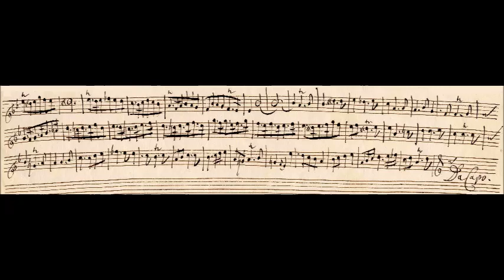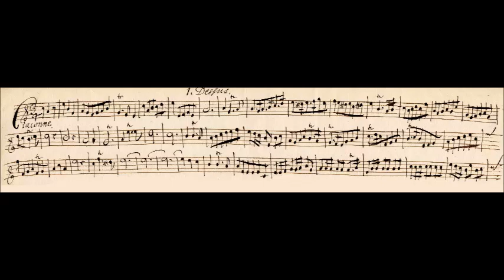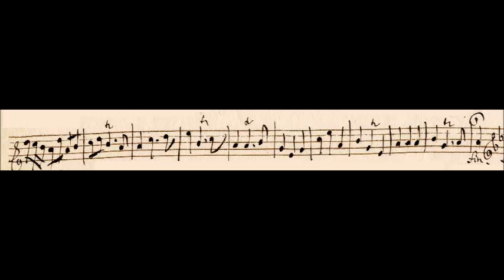Johann Valentin Meder - Chaconne in C for Violin, Bassoon & Continuo (c. 1680)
Johann Valentin Meder (baptised May 3, 1649 – July 1719) was a German composer, organist, and singer. (He is not to be confused with the German composer Johann Gabriel Meder, born in 1729 near Erfurt, and active in Amsterdam until 1800; nor is there evidence that the two men were related.)

Chaconne in C Major  (c. 1680)
Pages from the Düben Collection

Drottningholm Baroque Orchestra

Meder was born in Wasungen, Thuringia to a musical family with his father and four brothers all being organists or Kantors. It is rumored that he moved to Leipzig in 1666, began his University studies in theology at Leipzig in 1669. In 1670, Meder left Leipzig to pursue continued studies at the University of Jena. Unable to secure a position there at the University, he resorted to taking a post as a professional singer in the Hofkappele of Duke Ernst der Fromme (d. 1675).

He was employed as court singer at Gotha in 1671, Bremen in 1672–1673, Hamburg in 1673 and Copenhagen and Lübeck where in 1674 he met Buxtehude), whose work influenced Meder's own sacred compositions. From 1674 to 1680 he was Kantor at the Gymnasium at Reval (now Tallinn, Estonia).

After a sojourn in Riga (now in Latvia), in 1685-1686 he succeeded Balthasar Erben as Kapellmeister at the Marienkirche in Danzig (now Gdańsk, Poland) in 1687. In 1698 the Danzig city council refused to allow a performance of his opera Die wiederverehligte Coelia. He had it performed instead in the nearby town of Schottland (now in Poland), which led to his being dismissed from his post. After being briefly employed as Kantor at the cathedral at Königsberg (now Kaliningrad, Russia), he went in 1700 to Riga, where he served as Kantor until his death in 1719. (During this time, in 1710, Riga was taken over from Sweden by Russia in the Great Northern War.)

According to his younger contemporary Johann Mattheson's encyclopedic Grundlage einer Ehren-Pforte, Meder was an outstanding organist and singer, as well as being a composer of repute. In spite of his location in Northeast Europe, Meder was, says Mattheson, quite familiar with 17th-century Italian music, such as that of Giacomo Carissimi and Antonio Cesti, and had learned Italian in his youth. Mattheson argued that Meder would have become the music director for the Swedish Court in Stockholm had it not been for the Great Northern War, which involved Sweden, Russia, Denmark, and Saxony-Poland-Lithuania.

Of over 130 of Meder's sacred works reported in period inventories, including 37 choral works. One, a Passion oratorio from 1700, anticipates Bach by setting the words of Jesus in arioso style. We know of three operas, of which only Die beständige Argenia (performed in Reval (Tallinn), 1680) survives; lost are Die wiederverehligte Coelia (1698) and Nero (Danzig, 1695). A small number of his secular works survives. 13 of his compositions are preserved in the Düben Collection in Uppsala.